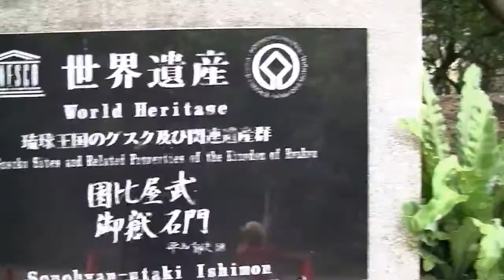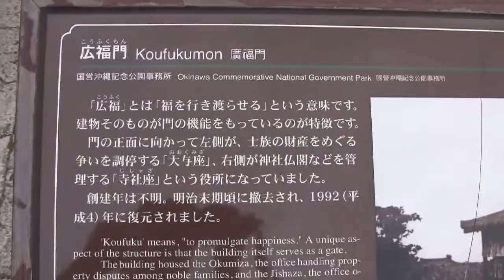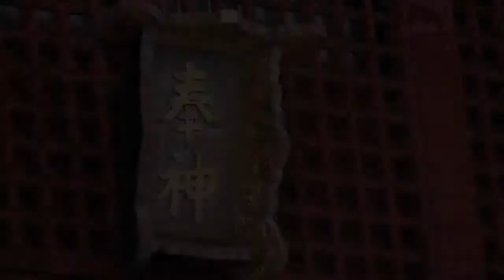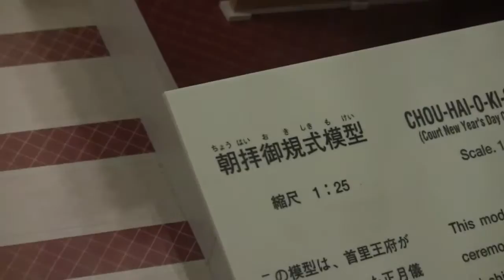【 HD 】 世界遺産 ～ 首里城 09/09/13 ～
沖縄旅行で行きました。